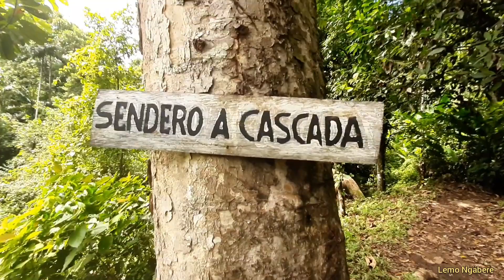Emprendedor Klosay Panamá 🇵🇦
La Cascada Klosay esta ubicado en la comarca Ngäbe-Bugle, administrado y protegido por el pueblo indígena de Panamá, pertenece a la comunidad Alto Chorro-Klosay, el emprendimiento inicio hace 3 años con lucha y amor al trabajo  y gana de salir adelante.
No tenga miedo de la naturaleza, disfrute de la naturaleza.

La edición del video fue el Youtubero  Lemo  Ngabere puede seguir en su cuenta con el mismo nombre.

les agradecemos que suscriba en  YouTube  y comparte nuestro video de emprendimiento, Recuerde para entrar en este lugar debe hacer su pago por transferencia del banco general 10 a 15 días mínimo, no debe entrar de sorpresa, menos sin el guías de Klosay. Bendiciones para todos.